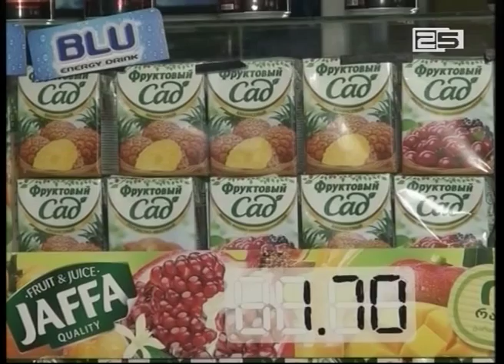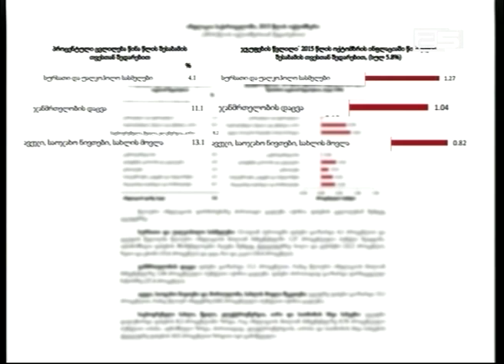2014 წლის ოქტომბერთან შედარებით ინფლაციამ საქართველოში წელს 5,8 პროცენტი შეადგინა